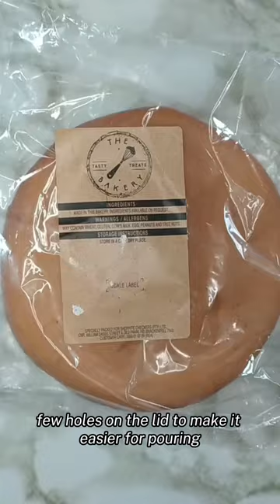Old fashioned trifle - my grandmother’s way!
This Old Fashioned Trifle is one of the classics in our household. This is perfect for Christmas! It is fairly simple to prepare & it was how my late grandmother prepared it.

Feel free to adjust this recipe to suite your preferences.

Old Fashioned Trifle Ingredients:
* 80 grams jelly
* 225 ml boiling water
* 225 ml cold water
* 1 trifle sponge cake
* 290 grams Nestle dessert cream
* 240 grams canned peaches
* 500 ml vanilla custard
* 440 ml Sparletta Raspberry (bottle is for easy pouring but only using about ¼ of the bottle)